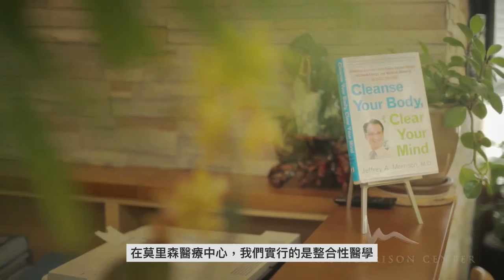The Morrison Center 莫里森醫療中心介紹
The Morrison Center 莫里森醫療中心位於紐約市，由 Dr. Jeffrey Morrison, MD 莫里森醫師創立於2002年。以專業的醫療團隊提供功能與整合醫學的服務。幫助病患找出病源，提供安全又有效的整合醫學療程，與客製化的健康計畫；能針對病患的症狀與健康目標做最有效的調整。